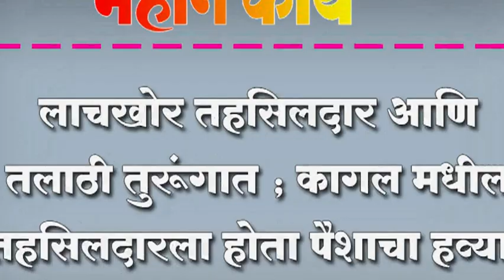लाचखोर तहसिलदार आणि तलाठी तुरूंगात ; कागल मधील तहसिलदारला होता पैशाचा हव्यास